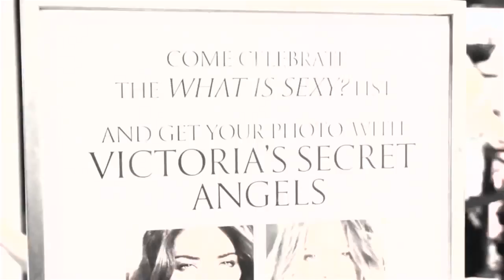Highlights from the Victoria's Secret 2013 What Is Sexy? Press Day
Join VS Angels Adriana Lima, Lily Aldridge and Lily Aldridge at Shutters on the Beach in Santa Monica and Victoria's Secret Beverly Center as they share their take on What Is Sexy.